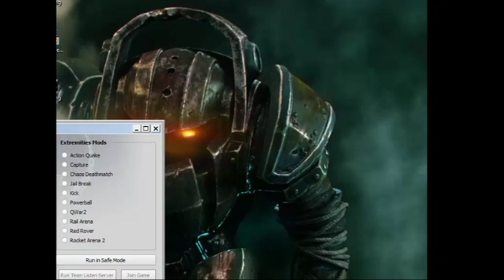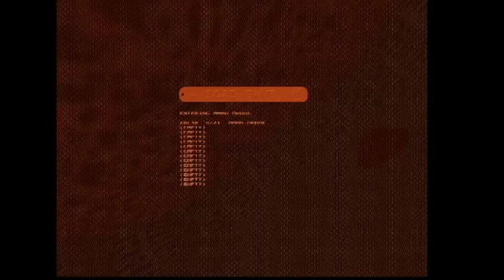Quake 2: Quake2.exe has stopped working - episode 5 - The Comussar Show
Some things are just not meant to be. Like maybe this entire playthrough.